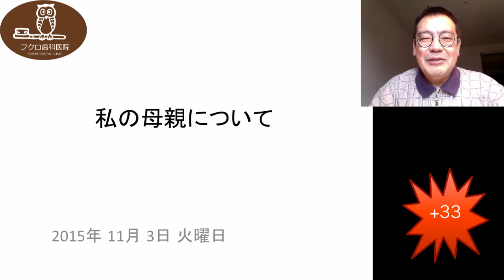群馬 前橋 歯科 インプラント 矯正 ホワイトニング 顎関節症 2015/11/03 私の母親について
フクロ歯科医院までご連絡ください。
今日のお題は私の母親について
母は高崎の歯科医の娘で戦前生まれ、風船爆弾をつくったりの激動の時代でした。その後うちに嫁ぎ、私にとっては口うるさい？母親でした。でもいつも守っていてくれたかな！